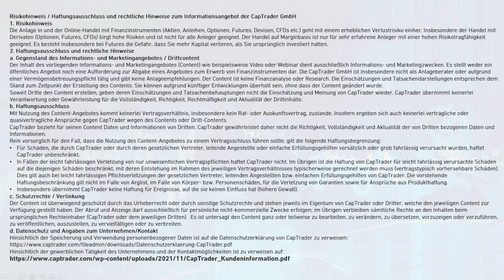Auf dem Börsenparkett ausgebildet: Herbert Thomas im CapTrader Interview zur Entwicklung der Börse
Optionsprofi Herbert Thomas erlebte die größten Börsen der Welt hautnah und arbeitete selbst bei vielen verschiedenen Finanzinstituten.

00:00:00 Begrüßung
00:00:18 License to steal & Arbitrage Möglichkeiten
00:04:09 Börsenparkett nur noch TV-Studio? Börse damals & heute
00:05:44 Preisfindung & Settlement
00:07:14 New Yorker Börsenparkett früher
00:08:10 Herbert Thomas Ausbildung am International Trading Institute Chicago & der CBOT
00:09:59 Market-Making erklärt
00:11:57 Szenario: Welt ohne Market-Maker
00:13:33 Market-Making heute
00:15:10 Wann laufen die Quote Machines vernünftig?
00:15:40 Partyboat in New York & das richtige Timing zum Schließen einer Position
00:17:18 Börsen Nostalgie
00:19:01 Das Eigenleben einer Aktie und das Gespür für die Kursentwicklung
00:21:30 Ist der Fortschritt gut für den Kleinanleger?
00:22:45 Überregulierung in Deutschland?
00:23:47 Unterschiedliche Aktienkulturen
00:25:05 Prop Trading
00:28:16 Was macht der Kleinanleger nicht, was er machen müsste!?
00:30:01 Die Investmentpyramide
00:31:30 Stop-Orders und die Ausführungsgarantie
00:33:34 Optionsgerüst als doppelter Boden zur Absicherung
00:35:04 Risikoallokation abhängig vom Alter
00:36:41 Aktienanalyse & Strategien im Markt
00:38:45 Optionen kurz erklärt
00:40:40 Optionen & Optionsscheine - gravierende Unterschiede
00:44:15 Webinar Ankündigung & berufliche Stationen von Herbert Thomas
00:45:34 Die wichtigsten Learnings von Herbert Thomas
00:47:05 Trading Journal gewissenhaft führen
00:50:42 Der Werkzeugkoffer eines Anlegers
00:52:50 Anekdote von Herbert Thomas: Gummibärchen & Beate Uhse
00:53:43 Verabschiedung & Risikohinweis